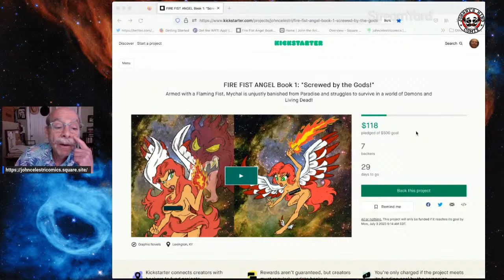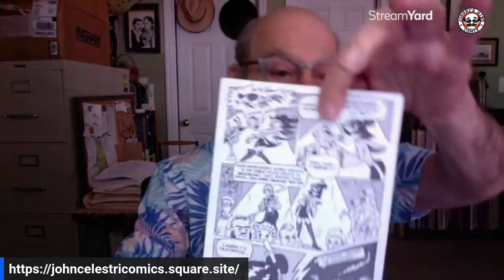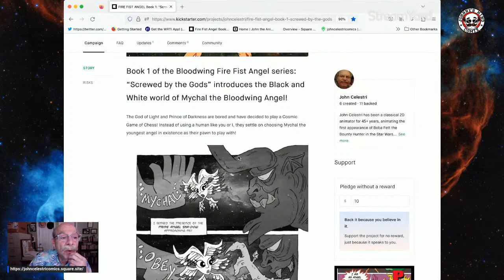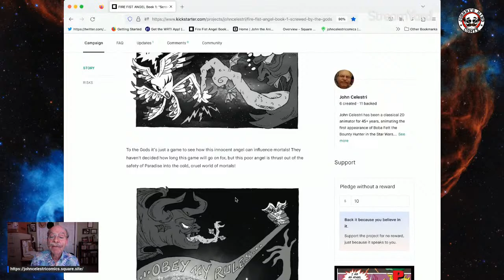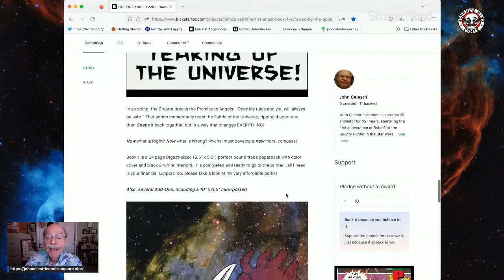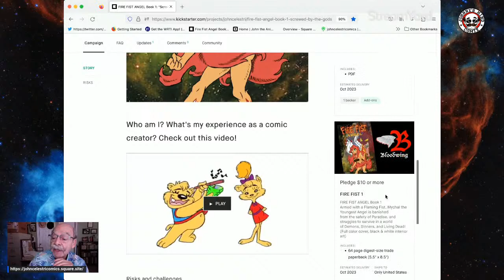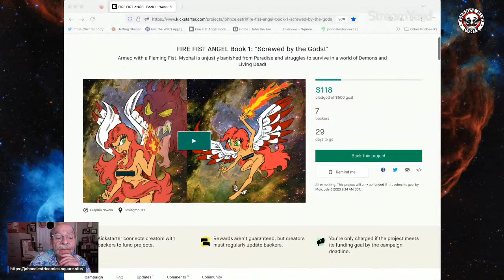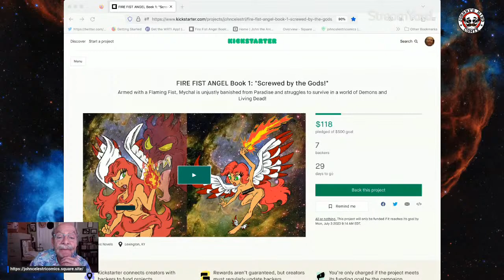Rough Sketch 3: Drawing Outlier Comics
What are Outlier Comics?
The definition of an "OUTLIER" is: a person or thing that is different from or in a position away from others in the group.
Are you one of the crowd? Or are you a Maverick? Let's talk.
Are you an innovator? Or are you a bad copycat?
Let's draw comics and create interesting stories and characters.